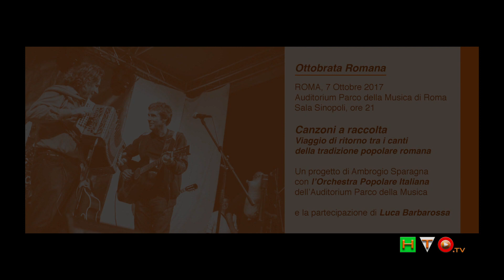Ambrogio Sparagna LIVE @ Auditorium - Ottobrata Romana - Notte de dorcezza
Il M° Ambrogio Sparagna, accompagnato come di consueto dall’Orchestra Popolare Italiana, in evidente stato di grazia, per la decima edizione dell’Ottobrata Romana, all’Auditorium Parco della Musica di Roma, ha voluto con sé anche Giorgio Onorato e Luca Barbarossa; una sorta di staffetta fra passato, presente e futuro della canzone popolare romana. Per usare le parole del M° Sparagna, la musica popolare porta con sé i “segni identitari in una dimensione comunitaria, la musica popolare è un valore che unisce e che non divide”. Un concerto che ha voluto rendere omaggio alla città eterna che nonostante si sia evoluta in metropoli, mantiene, quasi a dispetto, un legame molto stretto con la dimensione contadina che l’ ha fatta crescere. Sparagna con il suo Organetto viaggia, e si sposta, in questa dimensione squisitamente popolare. Ogni suo concerto, come peraltro ho già avuto modo di esternare, è una sorta di viaggio in itinere dove l’incedere è in realtà una ricerca, senza soluzione di continuità, fra le tradizioni scritte, tramandate, il più delle volte, in maniera esclusivamente orale. In questo “reticolo” sonoro, Ambrogio ha incrociato quella che i più definiscono la voce storica della canzone popolare romana: Giorgio Onorato. Quasi 91 anni portati, più che con disinvoltura, con una certa dose di “scanzonatezza”, ha regalato al foltissimo pubblico che era assiepato in sala, i brani che forse, più di altri, sono considerati dei classici della canzone popolare romana. Una standing ovation generale ha salutato la performance di Giorgio Onorato, accompagnato, per l’occasione, da Fabrizio Masci alla fisarmonica. Quasi come una staffetta, il testimone è passato poi a Luca Barbarossa, che incarna l’evoluzione, ma sempre all’interno del solco ben marcato della tradizione, della canzone popolare romana. Luca, che non necessita certo di presentazioni, ha interpretato, con il meraviglioso supporto canoro del Coro Popolare, mirabilmente diretto da Anna Rita Colaianni, alcuni brani dal suo ultimo disco ed altri dal suo vasto repertorio. Brani che rispecchiano, inequivocabilmente, il suo profondo legame con la città di Roma da cui trae ispirazione per il suo lavoro. Due ore di concerto, quelle di questa edizione, che sono scivolate, avvinghiandosi alle note più autentiche della musica, trascinando il pubblico, coinvolgendolo perché, sempre citando il M° Sparagna ”il canto popolare è uno strumento di comunione di pace e di fratellanza”.